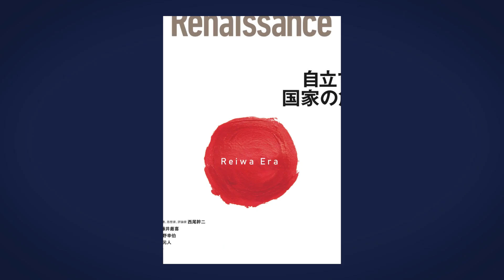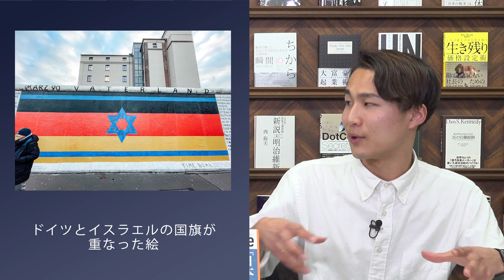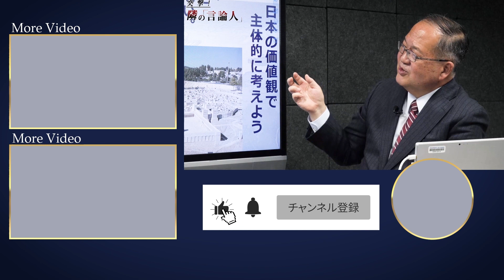【クイズ】富士山、日の丸、五重塔…日本の風景が描かれた「意外な場所」とは？‹コロナ禍のヨーロッパ現地レポート›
‹ルネサンス新刊本：2022〜2024「世界経済のゲームチェンジ」が発売！›
-バイデン退陣  -習近平を襲う危機  -ニクソンショックの再来…
「次の3年を占う世界経済トレンド・7選」あなたはいくつ知っていますか？